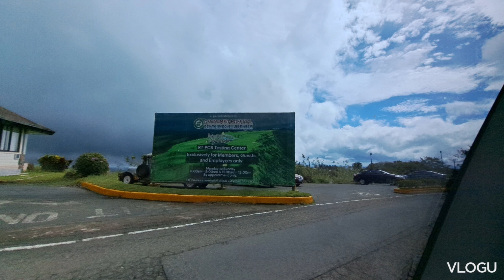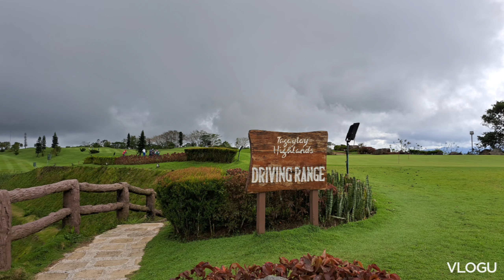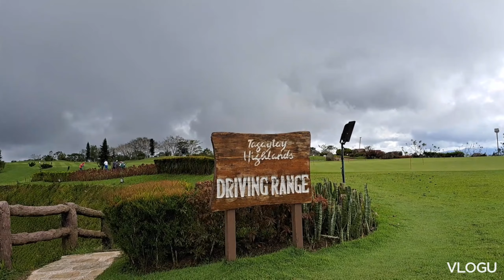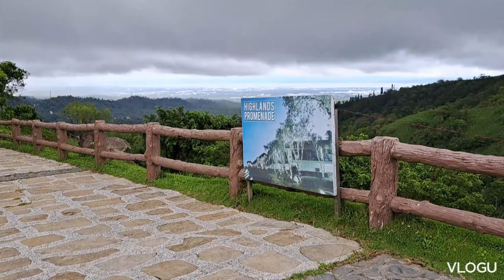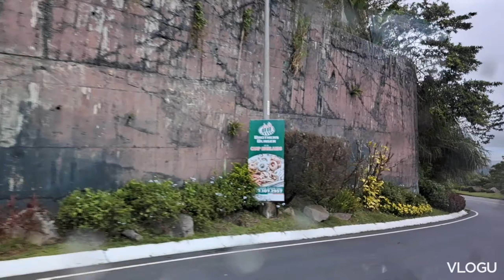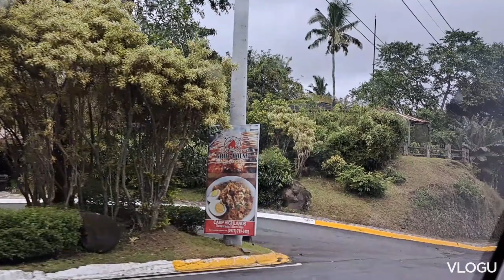WELCOME TO MY JOURNEY 2022...trip to TAGAYTAY HIGHLANDS in Tagaytay,Cavite for the first time PART 3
November 20, 2022 videos and photos
Went to Tagaytay Highlands and seen Taal Volcano in person for the first time.

Source:Audionautix.com
Musician:Jason Shaw